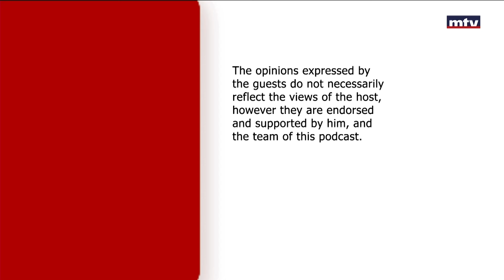Top Stories - 12/08/2024 - نبيلة حسنية - عد للعشرة مع زافين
Shedding light on trending and interesting events and stories on Monday, Wednesday and Fridays at 11:45 am
إضاءة على الحدث الذي يشغل الناس أو القصة المثيرة في محطة  ثابتة  كل اثنين، أربعاء وجمعة عند الثانية عشرة الا ربعاً